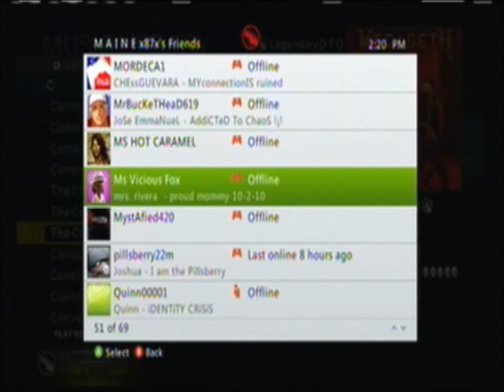Rock band 3 The Conjuring 100% Fc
this was a special request from ms vicious fox im glad she asked for this :) it was a very fun song. she also requested 2 more. i'll get to that a little later.